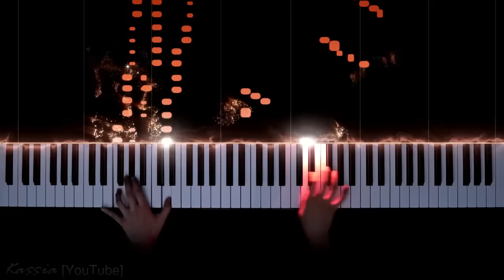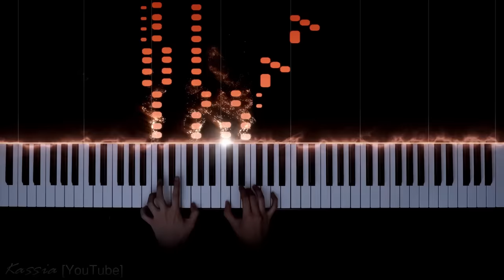Beethoven – Sonata No.21 Waldstein 1st Movement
L. v. Beethoven – Piano Sonata No.21 “Waldstein” in C Major, Op.53 I. Allegro con brio (Waldstein 1st Movement)